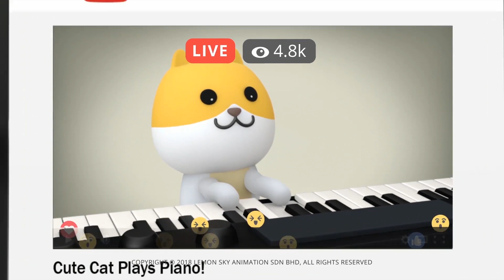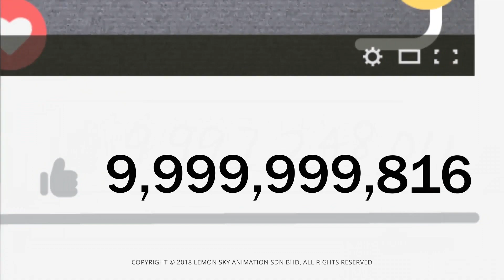Aries-ponsible Friend | Chapter: Cat-astrophe | AstroLOLogy | Compilation | Cartoons for Kids